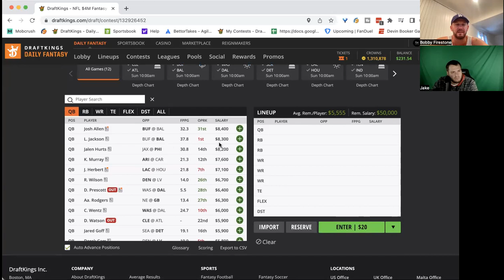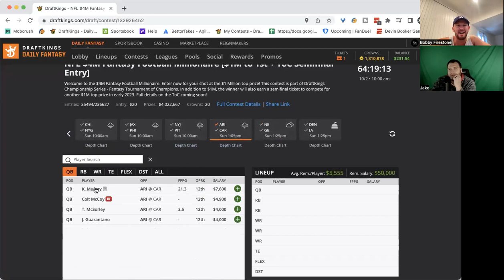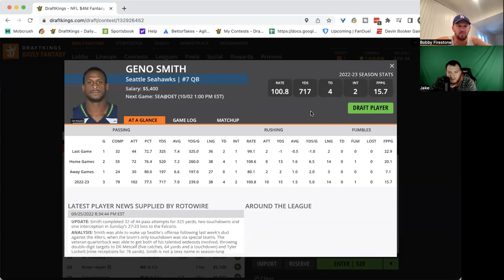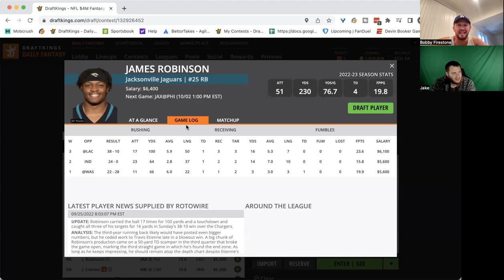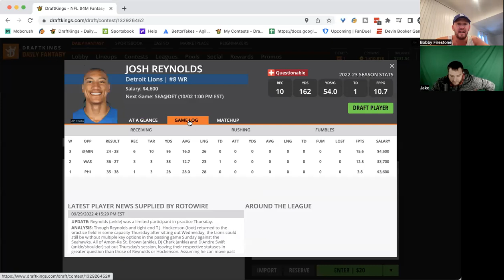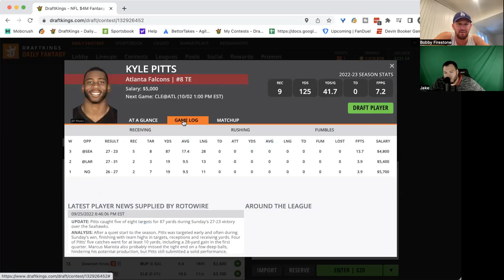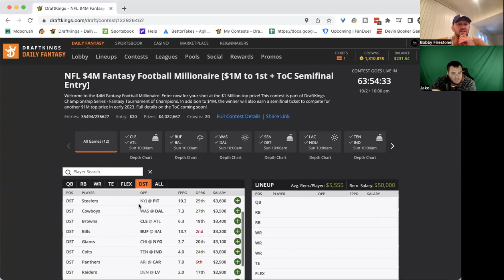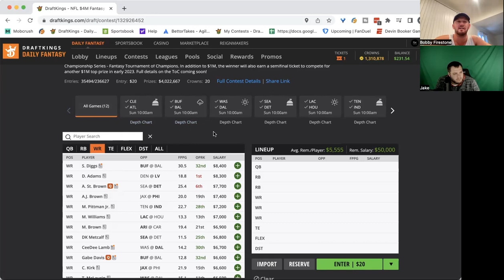NFL Week 4 Plays of the week with BobbyFi and Rohde